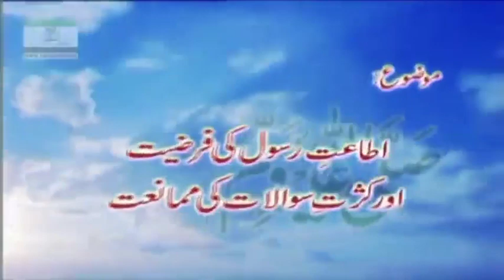Ata'at-e- Rasool ki farziyat (Dars-21) kasrate sawal ki mumania'at